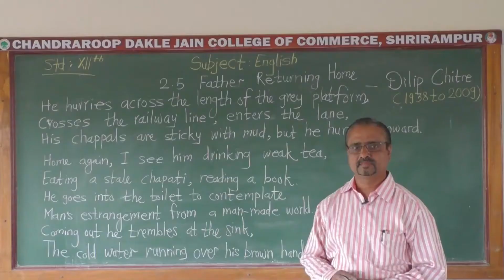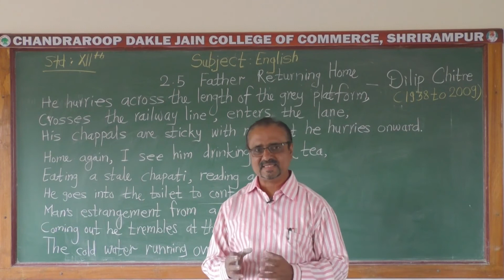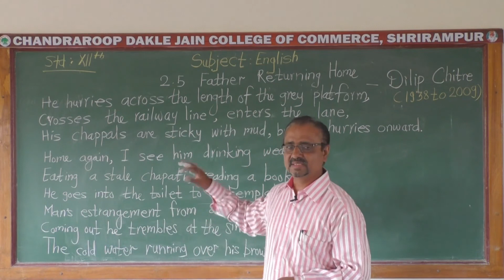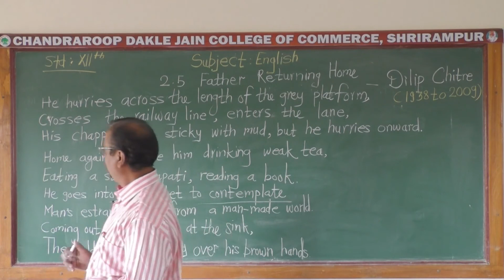12th(Commerce) || English || Father Returning Home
Class - 12th(Commerce)
Subject - English
Topic - Father Returning Home
Teacher - Mr. Hardas A.D.